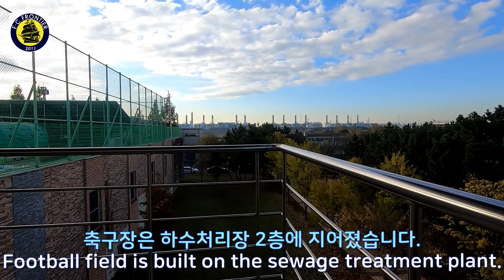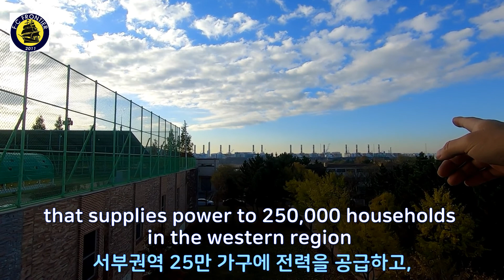토요축구 FC Frontier. Nov.13,2021 at Gongchon Soccer Field. 공촌사업소 축구장에서 즐거운 토요 축구.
FC프런티어 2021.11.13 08:30~11:30 /공촌사업소 축구장
FC Frontier foot ball at the Incheon Environment Corporation Gongchon Office Soccer Field.